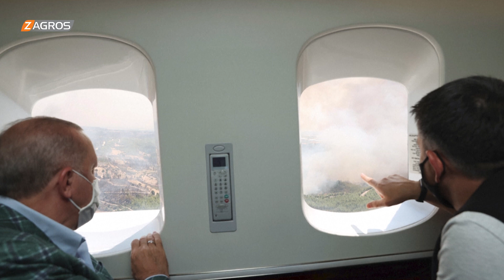أردوغان يتفقد حرائق الغابات من مروحية